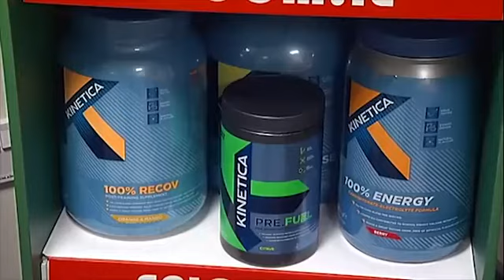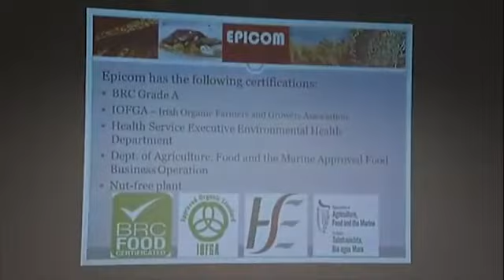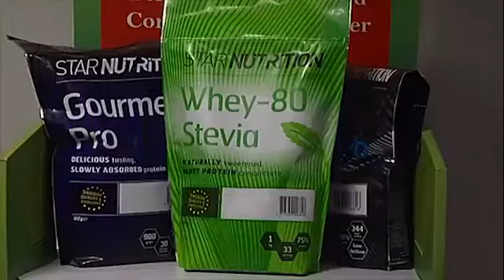Meath Enterprise Week 2014 - Navan Part 2